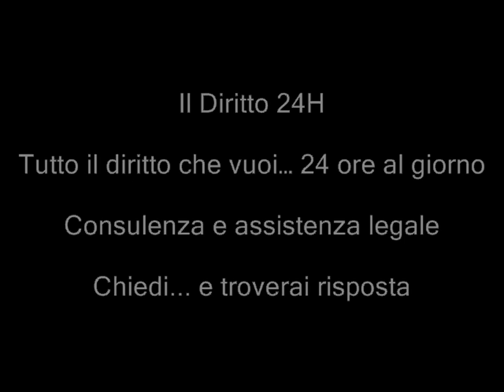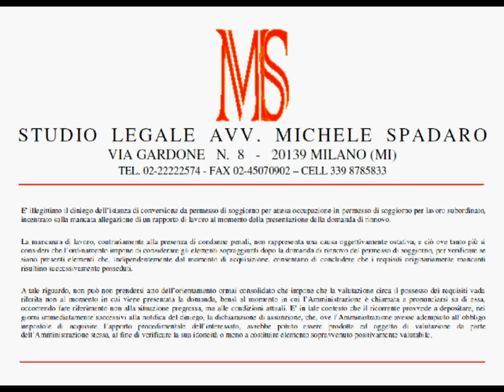Rinnovo permesso soggiorno in lavoro subordinato. Valutare esistenza contratto anche dopo domanda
TAR Veneto, Sezione Terza, Sentenza del 15 dicembre 2011, n. 1848

E' illegittimo il diniego dell'istanza di conversione da permesso di soggiorno per attesa occupazione in permesso di soggiorno per lavoro subordinato, incentrato sulla mancata allegazione di un rapporto di lavoro al momento della presentazione della domanda di rinnovo. Fermo restando i margini di discrezionalità che la stessa Amministrazione lascia intravedere, nella circolare n. 400 del 6 maggio 2009, resta comunque accertato che la mancanza di lavoro, contrariamente alla presenza di condanne penali, non rappresenta una causa oggettivamente ostativa, e ciò ove tanto più si consideri che l'ordinamento impone di considerare gli elementi sopraggiunti dopo la domanda di rinnovo del permesso di soggiorno, per verificare se siano presenti elementi che, indipendentemente dal momento di acquisizione, consentano di concludere che i requisiti originariamente mancanti risultino successivamente posseduti. A tale riguardo, non può non prendersi atto dell'orientamento ormai consolidato che impone che la valutazione circa il possesso dei requisiti vada riferita non in senso statico al momento in cui viene presentata la domanda, bensì al momento in cui l'Amministrazione è chiamata a pronunciarsi su di essa, occorrendo fare riferimento non alla situazione
pregressa, ma alle condizioni attuali. E' in tale contesto che il ricorrente provvede a depositare, nei giorni immediatamente successivi alla notifica del diniego, la dichiarazione di assunzione, che, ove l'Amministrazione avesse adempiuto all'obbligo impostole dall'art. 10 bis della legge n. 241/1990, di acquisire l'apporto procedimentale dell'interessato, avrebbe potuto essere prodotta ed oggetto di valutazione da parte dell'Amministrazione stessa, al fine di verificare la sua idoneità o meno a costituire elemento sopravvenuto positivamente valutabile.